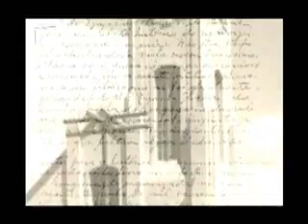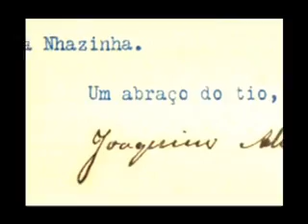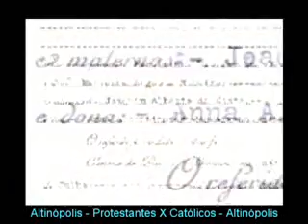Altinópolis Cristãos Católicos X Cristãos Protestantes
Por José Márcio Castro Alves
Em 1911 o "Vice-Prefeito" de Mato Grosso de Batataes é o Padre Jonas Lopes do Prado. (Este largaria a batina e se casaria com uma protestante, a jovem "Jóia Battela"). Um escândalo sem precedentes para a época. Mas o Padre Jonas era um emprendedor e marcaria época na Vila de Mato Grosso. Logo ele Inauguraria o antigo matadouro (perto da Estrada de ferro e do córrego Mato Grosso). Na família Battela também destaca-se o industrial José Batela, que, além de outros empreendimentos, possuía uma pequena fábrica de macarrão, bebidas e sabão. Dentre os feitos mais importantes, construiria o Cine-Theatro Guarani que, mais tarde, revelaria o grupo de atores denominado "Grêmio Dramático Coelho Neto", servindo ainda o local para outros eventos.